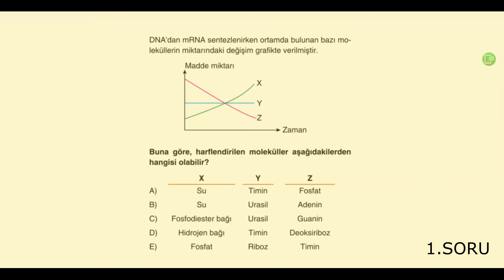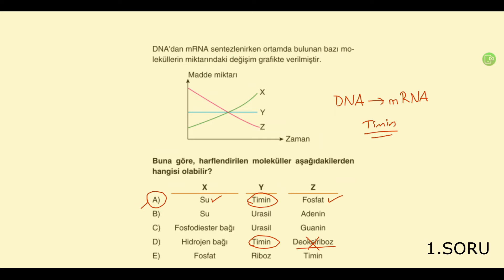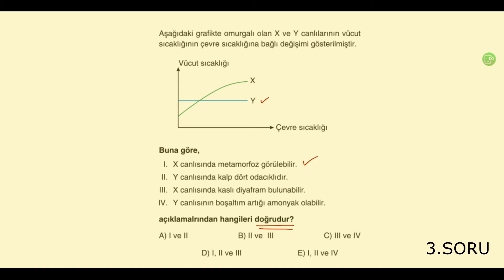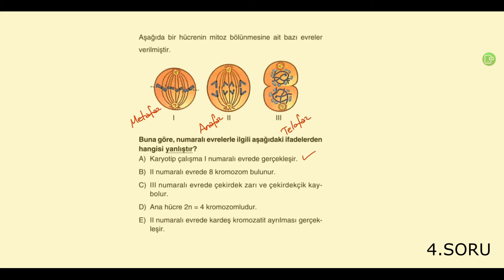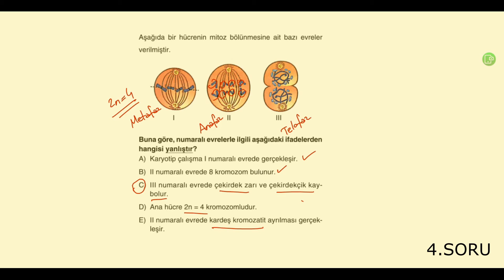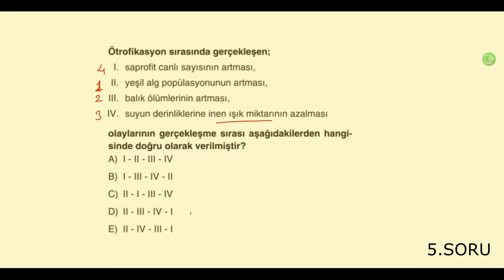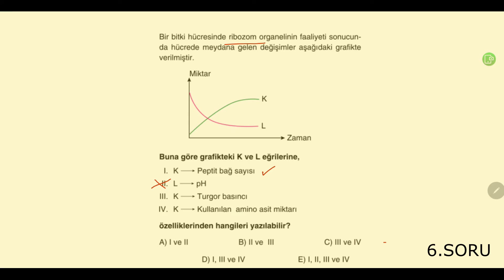TYT Testmatik Biyoloji Deneme 40 Çözümleri